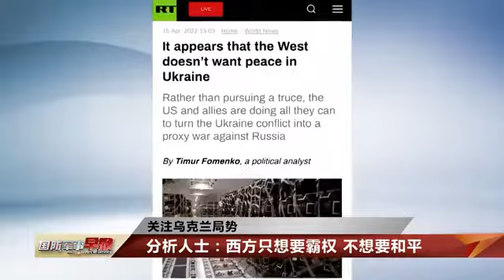又一批武器装备抵乌 分析人士：西方只想要霸权 不想要和平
近一段时间以来，美国向乌克兰提供的军事支持总额已超过30亿美元。对此，今日俄罗斯电视台新闻网援引俄政治分析人士的报道称，西方的一系列举动表明，他们只想维持自己的霸权地位，根本不想让乌克兰实现和平。